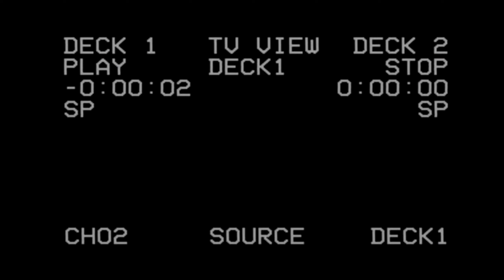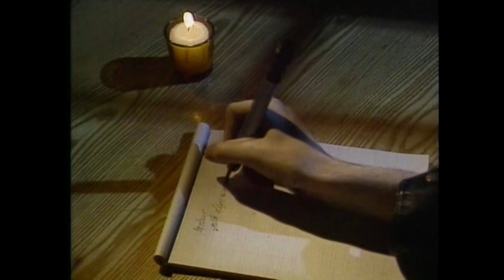L'Année du Rat [Tarkov-Rust-QC/FR]